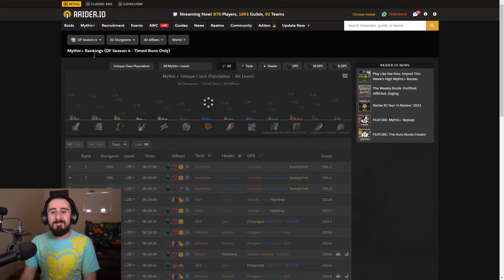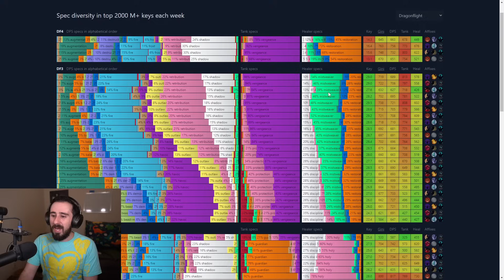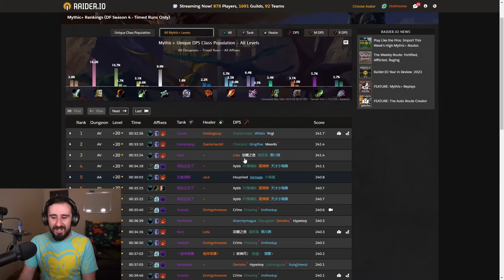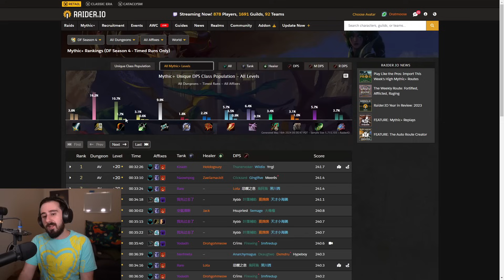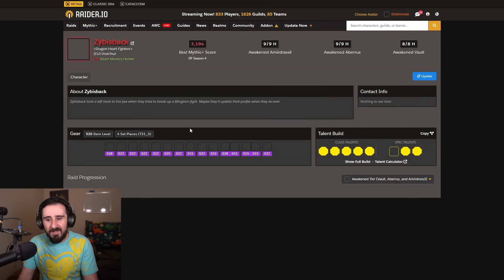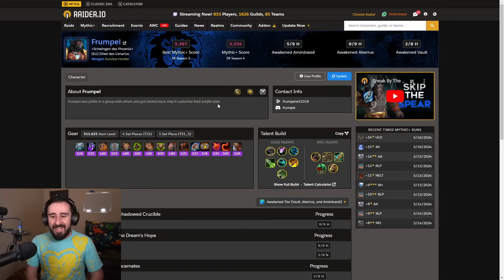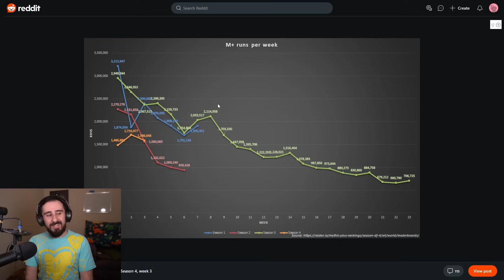Mythic Plus Meta Report: Season 4 So Far